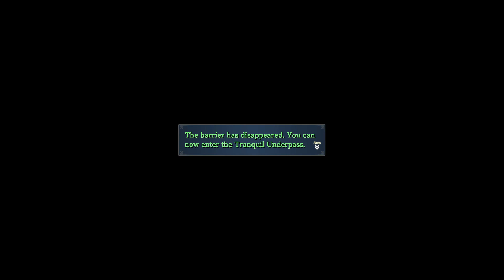★Ys IX: Monstrum Nox - Part 3★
It seems like the life of Adol Christin is facing another adventure! Upon arriving at the prison city of Balduq, our protagonist gets arrested for… Well, various things that happened in the previous games and crossing paths with the Romun Empire? Sounds about right :P Anyways! Adol breaks out pretty quickly, but meets a stranger on his way out. That results in him acquiring a new, albeit cursed, power and having to fight weird monsters of the Grimwald Nox. It’s up to us to unravel this mystery and survive...

Story seems pretty standard to me, nothing that blows my mind. Gameplay is solid, I can stomach some grinding, no technical issues, for the most part, and if I don’t get stuck on anything or start suffering from glitches then it’s likely that I will finish the game. I am not making a hard promise, at the time of writing this, mostly due to how my previous attempts of playing the Ys series ended. As always, sit back, relax and enjoy!

Ys IX: Monstrum Nox is a 2019 action role-playing game developed by Nihon Falcom. A part of the Ys series, it was released for the PlayStation 4 in Japan in September 2019 and worldwide by NIS America in February 2021. The game received additional releases for Windows, Nintendo Switch and Stadia in July 2021, and PlayStation 5 in May 2023.